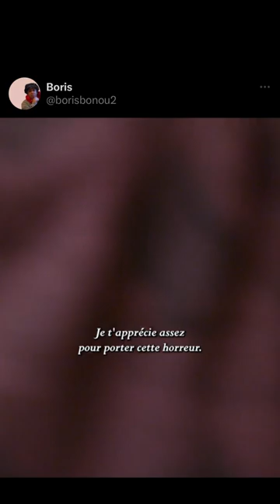(Partie 12) Une famille de dingue